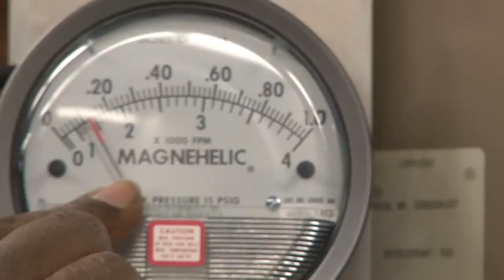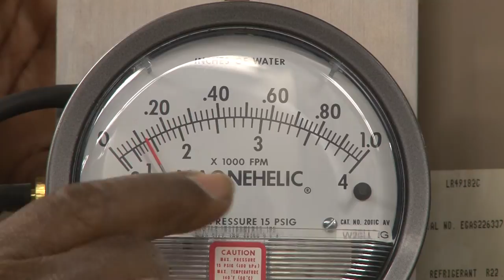Air flow measurement